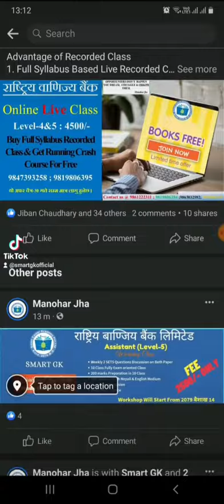NBL-3 (Gold Tester) New Class Starting From वैशाख 6